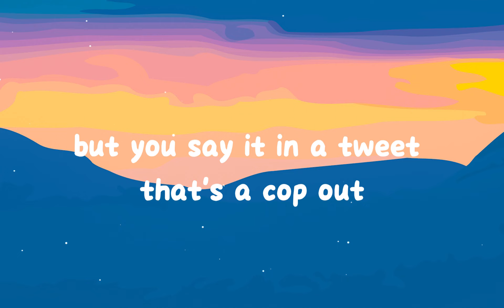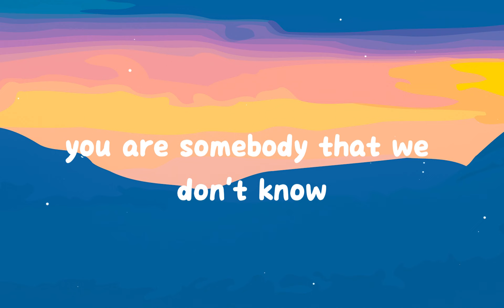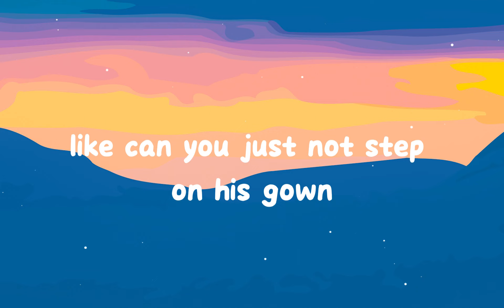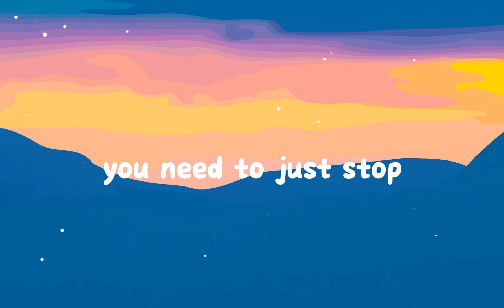Taylor Swift - You Need To Calm Down (Lyrics)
🎤 Lyrics: Taylor Swift - You Need To Calm Down

[Verse 1]
You are somebody that I don't know
But you're takin' shots at me like it's Patrón
And I'm just like damn it's 7 AM
Say it in the street, that's a knock-out
But you say it in a Tweet, that's a cop-out
And I'm just like, "Hey, are you okay?"

[Pre-Chorus]
And I ain't tryin' mess with your self-expression
But I've learned a lesson that stressin' and obsessin' 'bout somebody else is no fun
And snakes and stones never broke my bones

[Chorus]
So uh-oh, uh-oh, uh-oh, uh-oh, uh-oh
You need to calm down, you're being too loud
And I'm just like uh-oh, uh-oh, uh-oh, uh-oh, uh-oh
You need to just stop, like can you just not step on my gown?

[Verse 2]
You are somebody that we don't know
But you're comin' at my friends like a missile
Why are you mad when you could be glad? (You could be glad)
Sunshine on the street at the parade
But you would rather be in the dark age
Just makin' that sign must've taken all night

[Pre-Chorus]
You just need to take several seats and then try to restore the peace
And control your urges to scream about the people you hate
'Cause shade never made anybody less gay

[Bridge]
And we see you over there on the internet
Comparing all the girls who are killing it
But we figured you out
We all know now we all got crowns

[Chorus]
Uh-oh, uh-oh, uh-oh, uh-oh
You need to calm down (You need to calm down)
You're being too loud (You're being too loud)
And I'm like uh-oh, uh-oh, uh-oh, uh-oh
You need to just stop (Can you stop?)
Like can you just not step on our gowns?